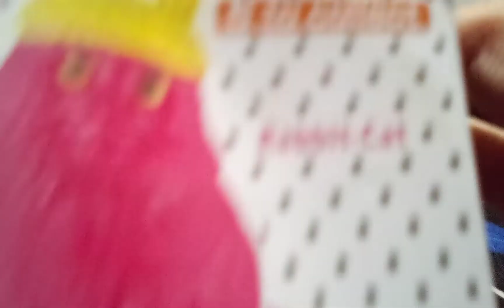japanese toy and I got a purple cat